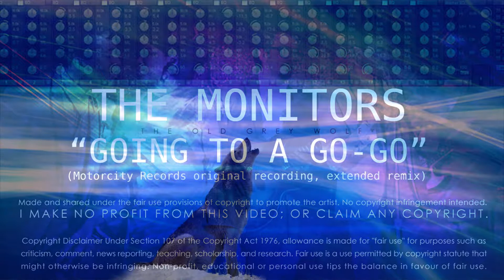The MONITORS - Going To A Go-Go (extended vocal remix)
A friend asked me to remix his favorite Motorcity track, so that it had Motown style drums. With apologizes to Motorcity Records; here it is.

I MAKE NO PROFIT FROM THIS VIDEO; OR CLAIM ANY COPYRIGHT.

Written by Martina Sorbara & Martin Solvieg.
Music published by Famous Virgins Inc., Temps D'Avance, EMI Music Publishing Ltd., and Fintage Publishing and Collection BV.
Sheet Music bought at Sheetmusicdirect.com